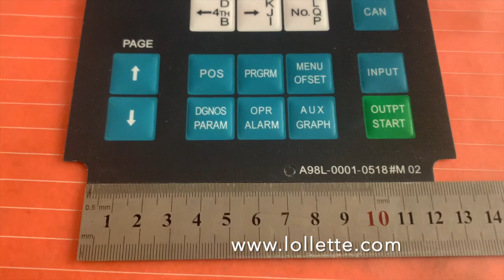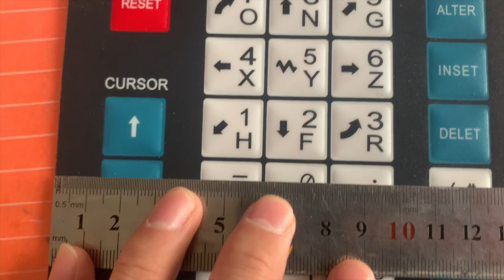A98L-0001-0518#M 02 A98L-0001-0518#M02 CNC HMI Membrane Keypad buttons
A98L-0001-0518#M 02 A98L-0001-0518#M02 CNC HMI Membrane Keypad buttons for Machine Operator Panel